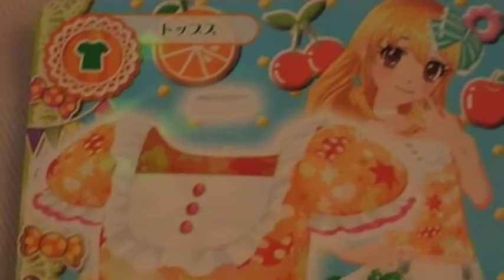アイカツ！ データカードダス オレンジキャンディーシャツ